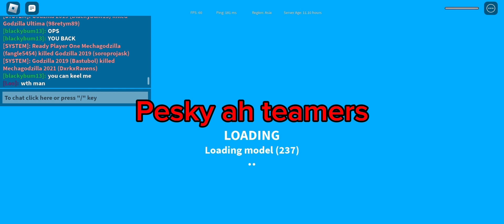Destroying Teamers in Kaiju Universe [ As MG21 ]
You make me feel invisible 🔥🔥

Hope you guys liked watching me

ABSOLUTELY DESTROY THOSE TEAMERS

My discord user Dark1940

JOIN FOR EPIC VIDEOS/TOURNAMENTS🔥🔥🔥🔥🔥😎😎😎